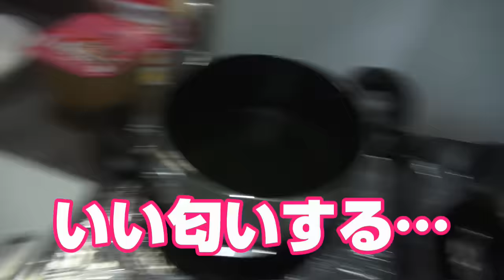アジング釣行で南蛮漬けを作る‼#2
今回はスン君が突然アジを食べたいと言い出したので、急遽アジングに行ってきました。道中編集の事とか話していたら意外な事実が発覚して少々困惑しましたが、スン君にとって幽霊よりイノシシが怖いそうです。

よろしければいいね＆コメントお願いします！